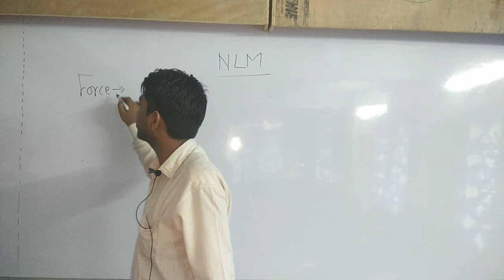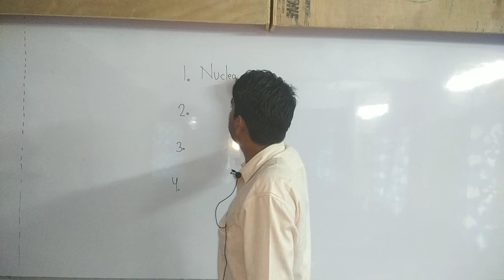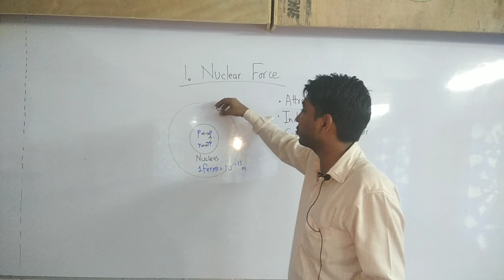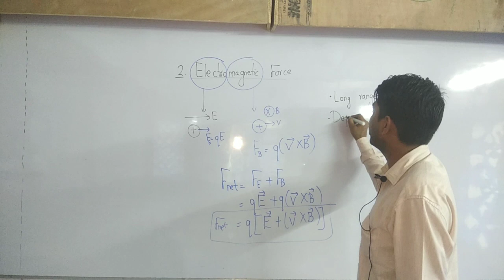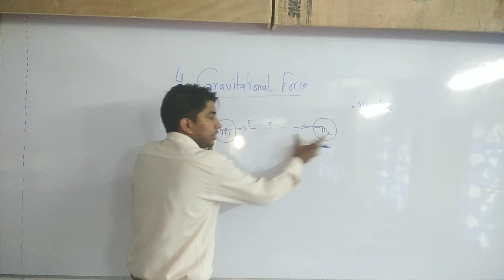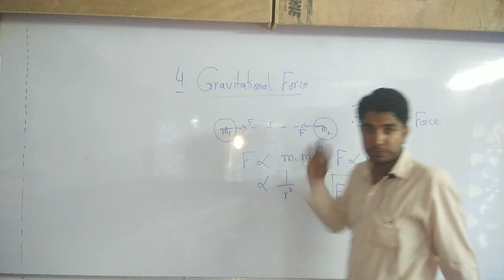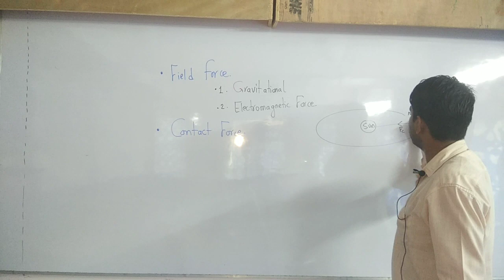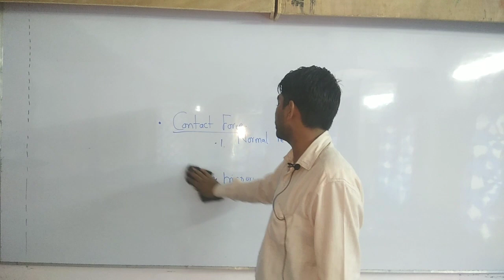NEWTON LAWS OF MOTION-LECTURE 1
Explanation of: Force, Electromagnetic force, nuclear force, gravitational force,weak force